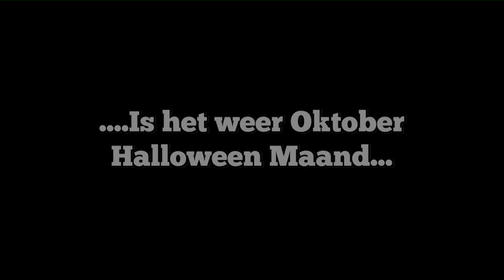Let's Play The Legend Of Zelda Wind Waker HD Part 27 Windfall problemen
Promo op het einde (Let op kan voor sommig als eng worden beschouwt..